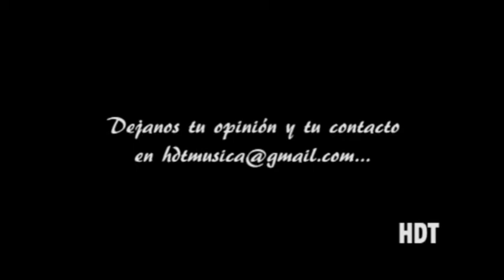Herederos de Tito - Que Ves? (Divididos)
Balneario Afrika, Villa Gesell 2010